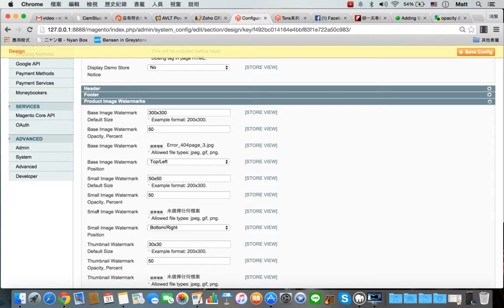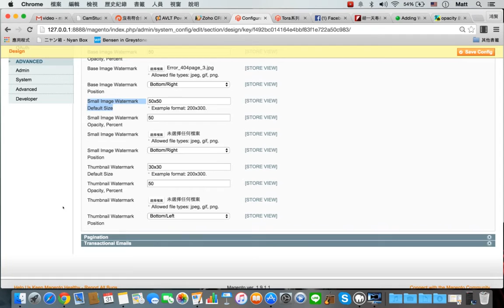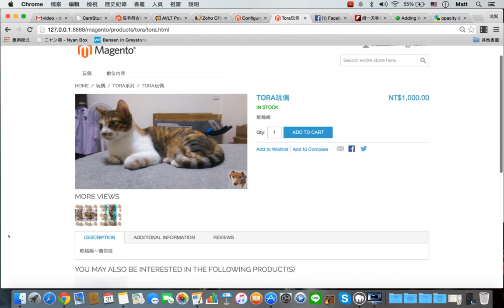Magento 增加浮水印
為你的商品圖片增加浮水印